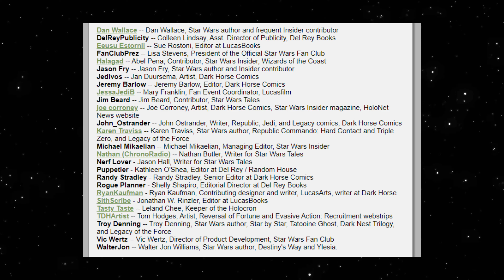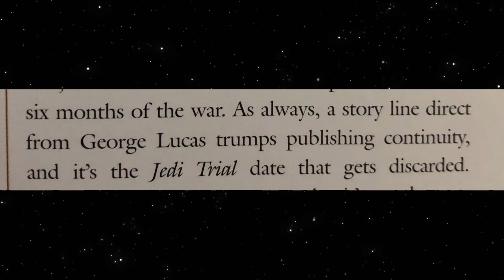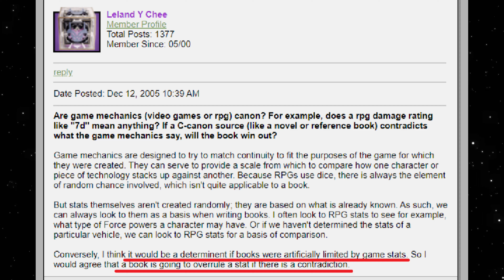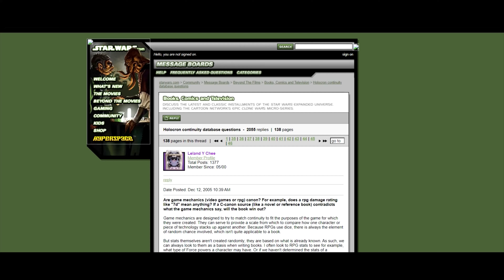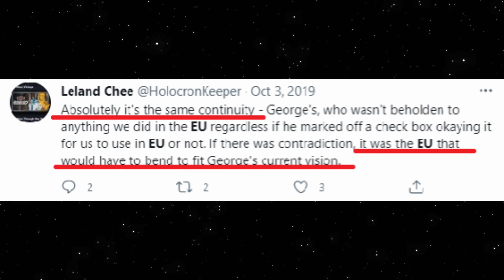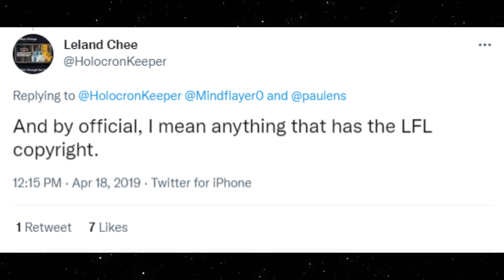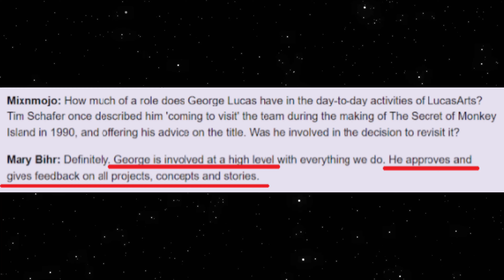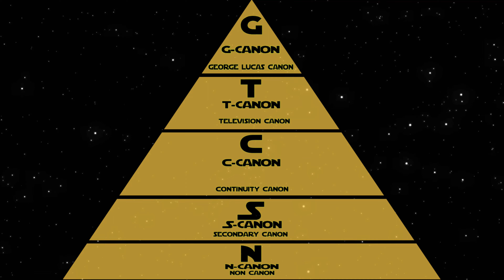How Canon Works in Star Wars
In this video we explore how canon functions in the Star Wars Lucasfilm Licensing Timeline, we dive into the details of the canon hierarchy and explain how continuity functions and how to weigh the authority of sources

SOURCES:
Star Wars Insider, Steve Sansweet (Lucasfilm official) Ask the Lucasfilm Jedi Council on starwars.com,  Leland Chee on starwars.com blogs forum boards(Tasty Taste), Sue Rostoni on the star wars forums, twitter/x

SWTOR: Main Theme
Halo: Peril
KOTOR: Taris Upper City
Halo: Under Cover of Night